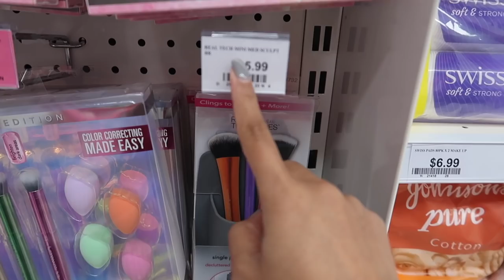ANG MAHAL NG MAKEUP SA AUSTRALIA (REGALO SHOPPING!) ❤️ | rhazevlogs